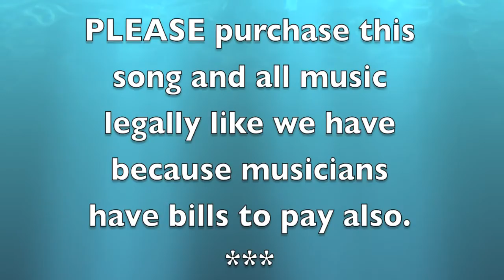Vows on the Bow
A wonderful day of Celebration for Derrick & Ashley at Lake Phoenix located in Rawlings, Va.